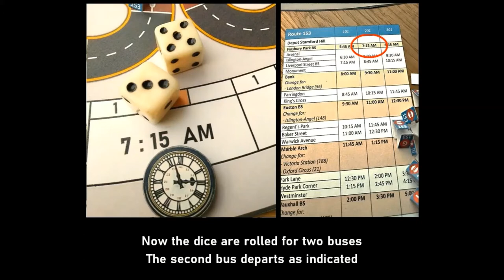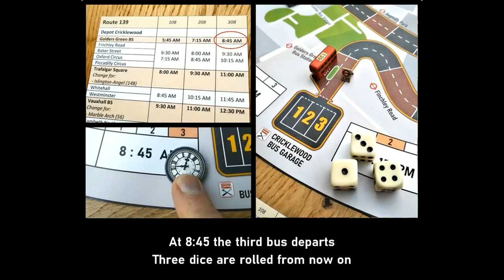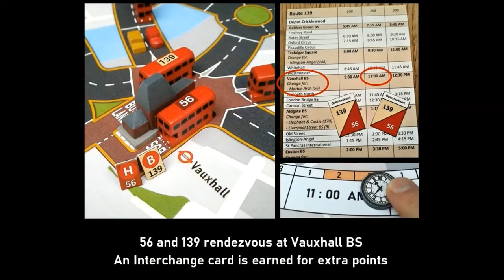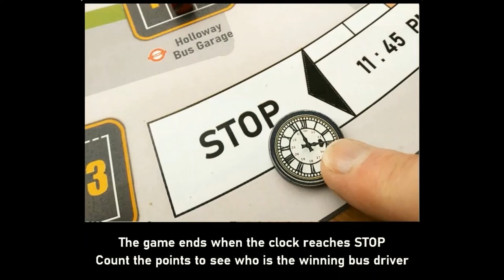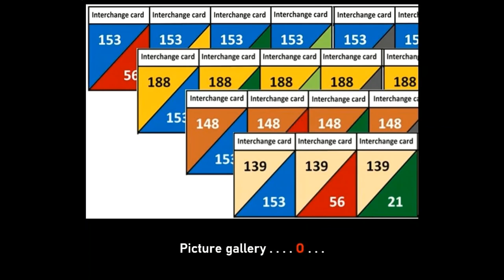Bus Around The Clock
Purpose of the game:
The task of the players is to move the buses along the appointed route and arrive at the bus stops at the correct time.  The winner is the player with the most bus stop arrivals in accordance with the time tables.
Every New Year's Eve the family plays a board game to spend the time in waiting for twelve o'clock. Oh no, not again Catan or Risk. So I made this game to break away from the traditionals. Last year we played this game and it took almost the whole new year to finish it. Nevertheless we had great fun.